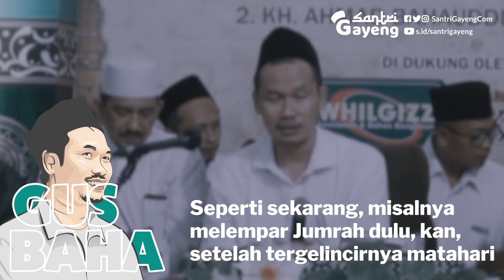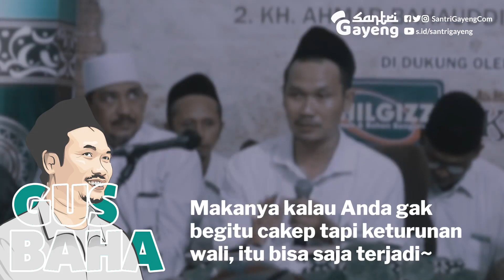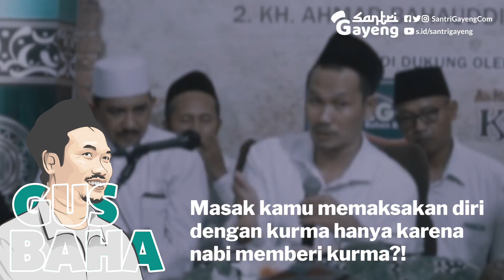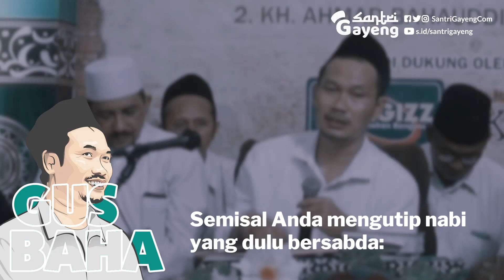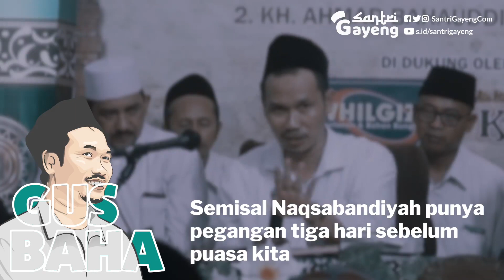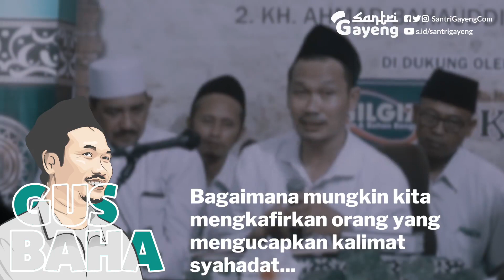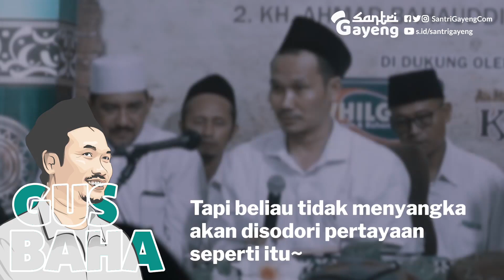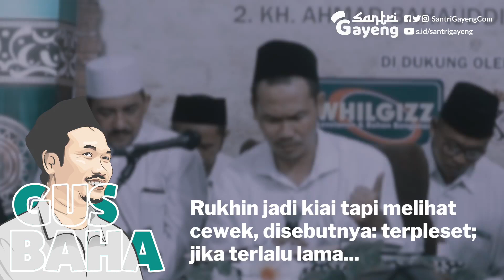Ulama Wahabi Masa Kini || Gus Baha